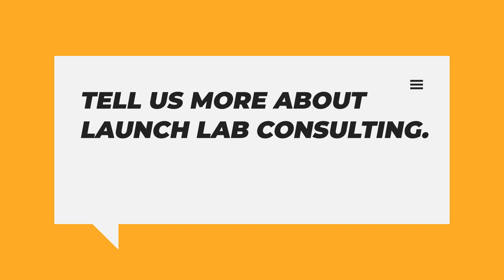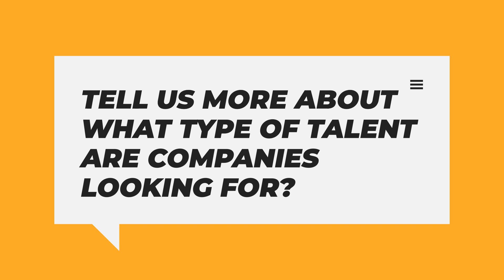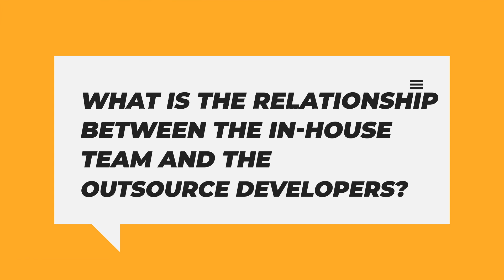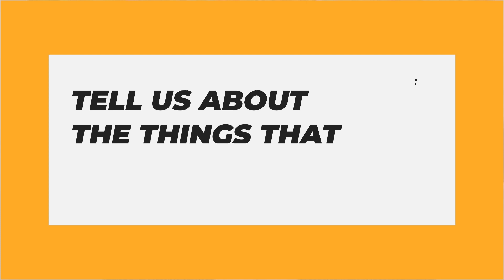The Secret to SCALING TECH TEAMS with ACCESSIBLE RATES | Adam Benjamin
Adam discusses the global talent shortage impacting all companies. He also talks about the impact of COVID-19 on remote work and Launch Lab's evolving focus on providing clients with flexible, high-quality talent from around the world.

Intro:(0:00)
Welcome:(0:07)
Tell us a bit about yourself and your career:(1:10)
Tell us more about Launch Lab Consulting:(4:32)
Tell us more about what type of talent are companies looking for?:(9:18)
What is the relationship between the in-house team and the outsource developers?:(10:49)
How do layoffs impact your business?:(13:48)
Tell us about the things that excite you in 2023:(18:26)
Closure:(19:59)
Outro:(20:35)